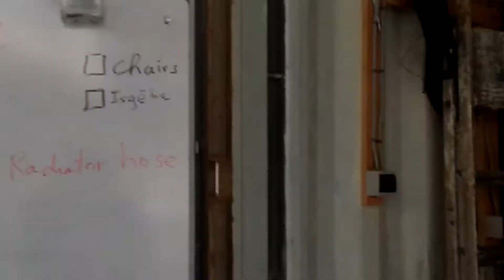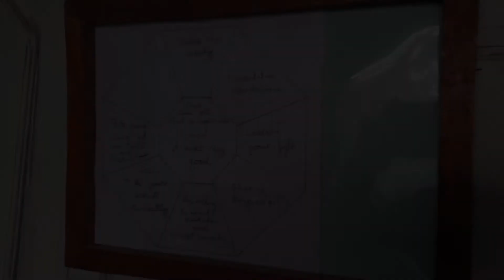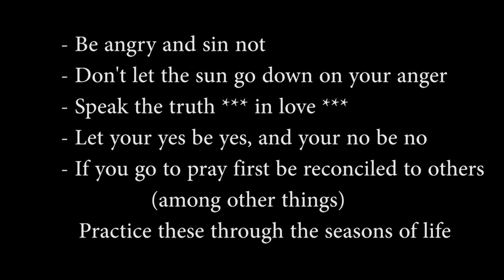Hälsning från Nordafrika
I Nordafrika arbetar vår medarbetare John. Bland annat ansvarar han för kursen Crossroads - en form av livsstilskurs där deltagarna får hjälp att förändra ett destruktivt tänkande och istället lära sig att se sina egna styrkor. I kursen ingår även en del praktik och yrkeskunskap. Många har efter kursen  fått en förändrad livssituation, de vågar drömma och arbeta för att uppnå sina mål.